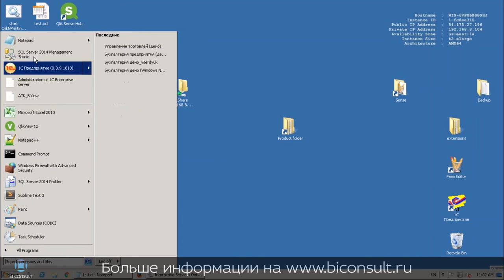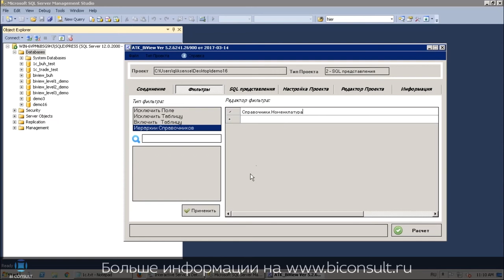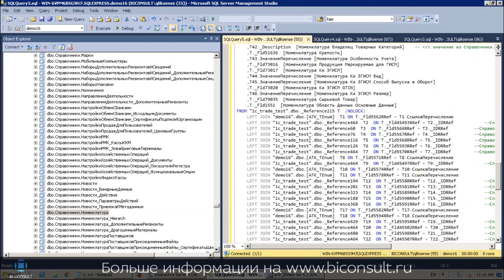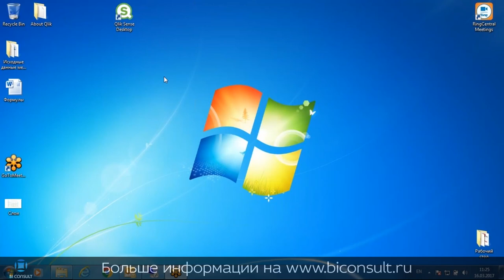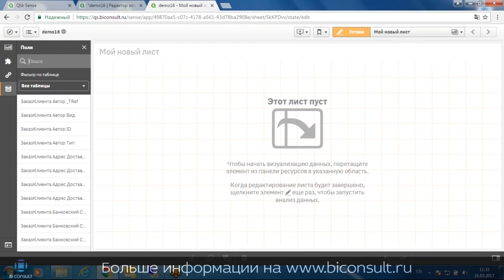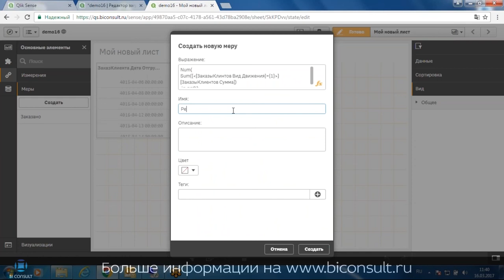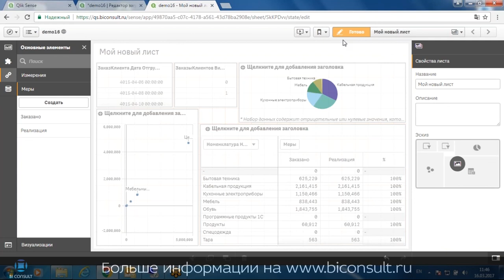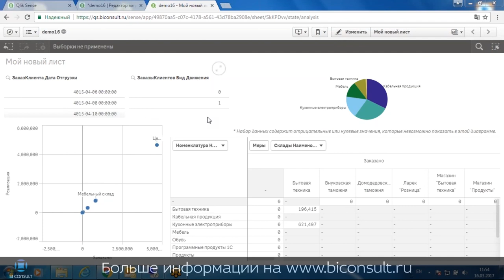Интеграция QlikView и Qlik Sense с 1С 1C через BiView (1C Connector, 1С Коннектор) отчеты 1C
Бизнес-аналитика 1С, отчеты из 1С в QlikView/Qlik Sense, 1С-Коннектор, 1С-Connector, BiView на интеграция любых конфигурация 1С УПП и QlikView/ Qlik Sense

qlikview 1c в Qlik Sense,
qlikview 1c презентации в Qlik Sense,
qlikview практика внедрения 1c презентации в Qlik Sense,
qlikview 1c преобразование дат в Qlik Sense,
qlikview 1с в Qlik Sense,
1с коннектор qlikview в Qlik Sense,
сформировать отчет 1с в Qlik Sense,
1с зуп отчеты в Qlik Sense,
1с форма отчета в Qlik Sense,
как сделать отчет в 1с в Qlik Sense,
программа 1с отчеты в Qlik Sense,
1с предприятие отчеты в Qlik Sense,
отчеты в 1с 7.7 в Qlik Sense,
1с новейший отчет в Qlik Sense,
1с отчет о розничных продажах в Qlik Sense,
1с бухгалтерия 8.3 отчеты в Qlik Sense,
1с отчет скачать в Qlik Sense,
регламентированные отчеты в 1с в Qlik Sense,
отчет 2 ндфл в 1с в Qlik Sense,
1с универсальный отчет в Qlik Sense,
1с упп отчеты в Qlik Sense,
1с 8 3 отчеты в Qlik Sense,
отчеты 1с торговля в Qlik Sense,
отчет о движении денежных средств 1с в Qlik Sense,
1с розница отчеты в Qlik Sense,
1с отчеты по товарам в Qlik Sense,
отчет в 1с остатки в Qlik Sense,
формирование отчетов в 1с в Qlik Sense,
1с примеры отчетов в Qlik Sense,